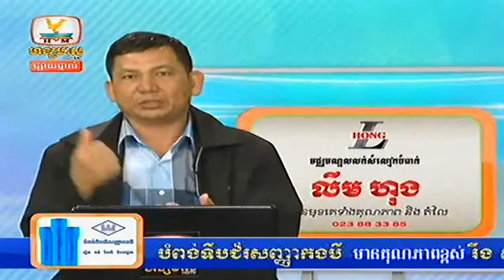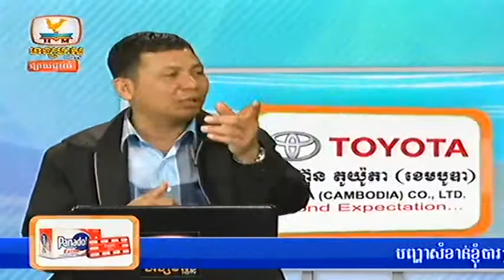Cambodia news Hang Meas News HDTV 25 04 2014 Part 08